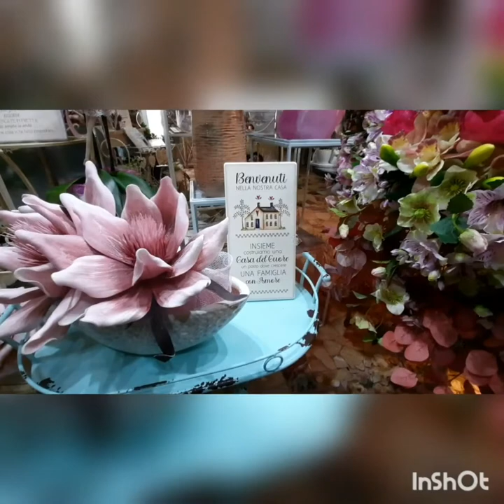FIORI IN MANNEQUIN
manniquin with her minigown of flowers#tita nelle mix vlog.